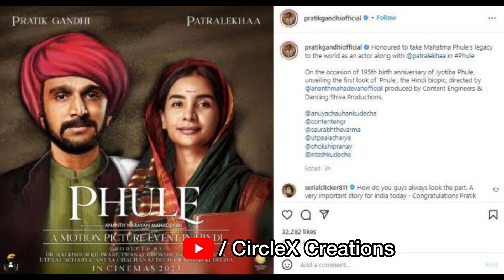PHULE | Official Trailer | Pratik Gandhi, Patralekhaa | CircleX Creations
Hey , hope you doing well !
Reviewing -  Phule

Points discussed :
•On which platform it is to be released?
•Plot of the story
•Cast
•Release Date

Declaration by Creator :

As we respect community guidelines properly , that's why this video has made by proper and well investigation and does not have violating content of any kind . Some pictures/clips are used to describe appropriation only . Though every effort has been made to avoid errors or omissions in this channel, error might  crept in. The audience / Visitors should crosscheck all the facts , law and contents of the publication with the original government of India Publication or notifications or under the US digital millennium act 1998.

Keep smiling and keep enjoying the videos.